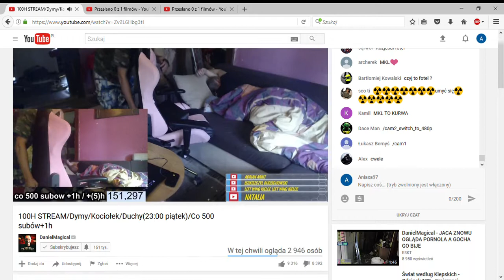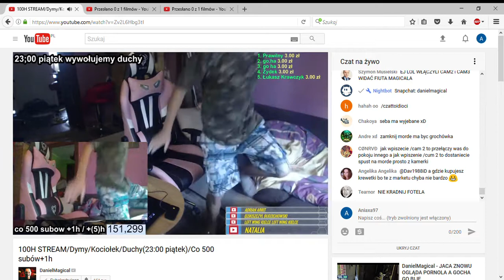Małysz składa krzesło